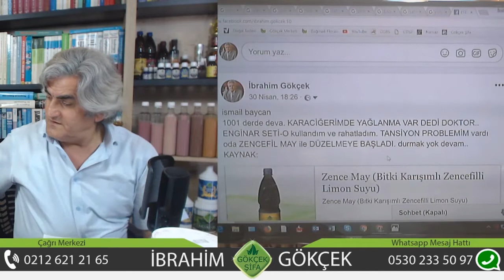Enginar Zencefil May Tansiyon